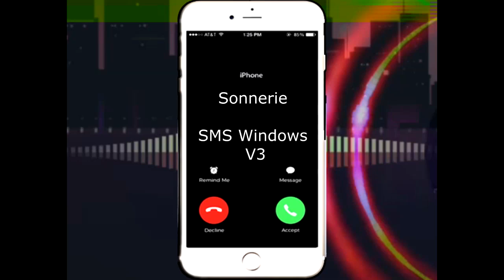Sonnerie SMS Windows V3 mp3 pour telephone - SonnerieTelephone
Suivez nous